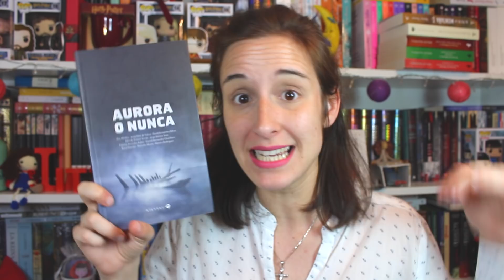📖LIBRO RECOMENDADO 📖 Reseña de Aurora o Nunca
Reseña de Aurora o Nunca, la nueva propuesta de literatura juvenil que sorprenderá a los lectores más jóvenes. Libro juvenil recomendado para todos los lectores que busquen una novela de misterio.

"LA CÚPULA DE HIELO" PRE-VENTA AMAZON

COMPRO AQUÍ MIS LIBROS.